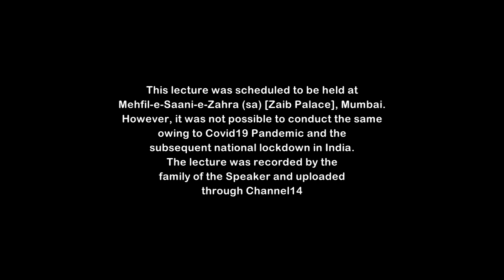#1 Haq-o-Baatil Qur'an ki Nazar me - H. I. Maulana Akhtar Abbas Jaun - Maah-e-Ramadhan 1441 AH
Date: Shab of 1st Maah-e-Ramadhan 1441 Hijri / 24th April 2020
Speaker: Hujjatul Islam Maulana Akhtar Abbas Jaun
Topic: Haq-o-Baatil Qur'an ki Nazar me, حق و باطل قرآن کی نظر میں
Courtesy: Mehfil-e-Saani-e-Zahra(sa) [Zaib Palace], Mumbai

This lecture was scheduled to be held at Mehfil-e-Saani-e-Zahra (sa) [Zaib Palace], Mumbai. However, it was not possible to conduct the same owing to Covid19 Pandemic and the subsequent national lockdown in India.
The lecture was recorded by the family of the Speaker and uploaded through Channel14.